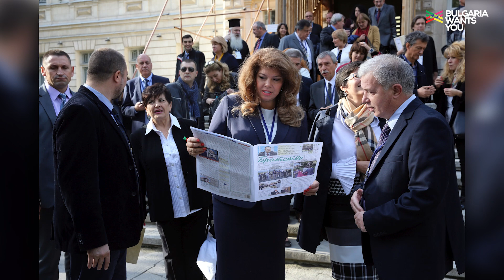„Навиците на успеха“: Историята на вицепрезидента Илияна Йотова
Репортер, редактор, водещ, депутат и политик, но преди всичко майка и съпруга. Разговор извън политиката, за силата на характера, запазването на вярата и навиците, които правят една жена фактор в един мъжки свят.

За моментите, в които не се отказваш, а продължаваш напред - вицепрезидентът Илияна Йотова.

Един от големите авторитети в живота ѝ е големият театрален и телевизионен режисьор Хачо Бояджиев.